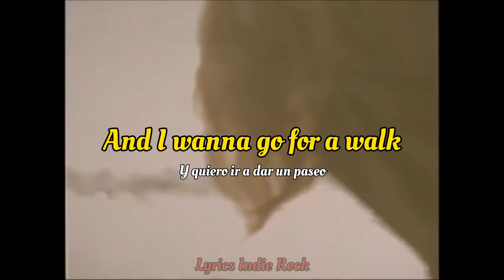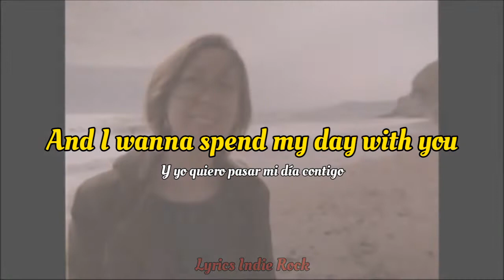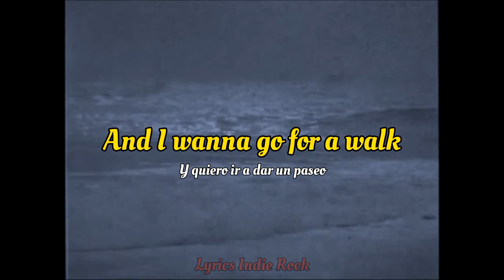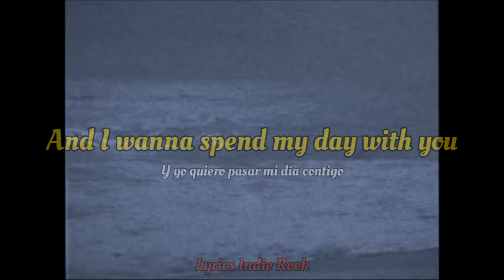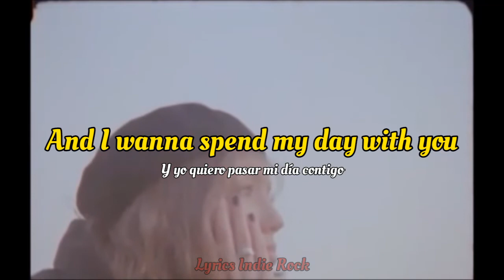🎶Dog Bite - Forever, Until (Sub. Eng. & Esp.)🎸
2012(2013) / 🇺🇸